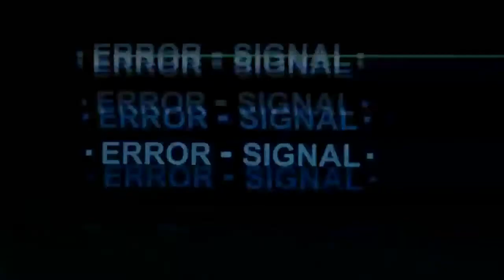Those Eyes Don't Lie - Arcane Episode 2 Reaction